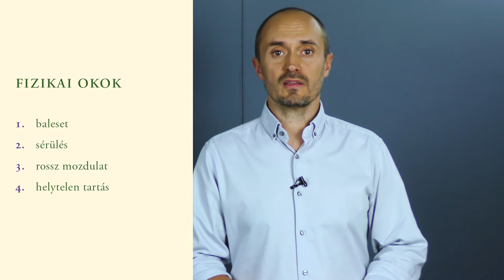A gerincproblémák testi-lelki okai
Milyen okok állhatnak a gerincproblémák mögött? Milyen lelkiállapotok járulnak hozzá a gerinc elváltozásaihoz?

0:00 Bevezető
1:00 A gerincbetegségek okai
1:38 A gyógyuláshoz hozzáállás
2:51 A gerincproblémák lelki háttere
4:00 Az egyenes tartás lelki háttere
5:11 Gerincferdülés, csigolya elmozdulás lelki háttere
6:03 Porckorongsérv, porckorong problémák lelki háttere

LÉGY GERINCES! WORKSHOP – ISMERD MEG A GERINCPROBLÉMÁK OKÁT ÉS CÉLJÁT!
A köztudatban az áll, hogy a gerinc megbetegedéseit leginkább a túl puha ágy, rossz cipő, sok ülőmunka, környezeti rázkódások, hajolás…stb befolyásolják. Fontos tudnunk, hogy legalább olyan fontossággal bír a stressz és a lelki tényezők!

GERINCTORNA
minden kedden 17:00-18:00
Tanuld meg, mit tehetsz a gerinced egészségéért, hogyan enyhítheted a gerincproblémákhoz köthető kellemetlen tüneteket, illetve hogyan előzheted meg a kialakulásukat. Továbbra is várunk mindenkit szeretettel!

GERINCPROBLÉMA LELKI HÁTTÉRE
Olvasd el cikkünket a leggyakoribb gerincprobléma lelki hátteréről!

Szakembereink:
JÁKI ZOLTÁN - Gyógymasszőr, ritmikus masszőr

• a gerinc anatómiai szerkezete
• a gerinc fejlődése
• a blokk fogalma és típusai
• a blokk jelei és diagnózisa
• a kiropraktika fogalma, lépései és ellenjavallatai
• a gerinc csigolyái és a kialakuló blokk esetén létrejövő betegségek
• csigolyák és csakrák
• a gerincbetegségek szellemi aspektusai
• a gerinc szakaszai és a lélekvilág részeinek kapcsolata
• kényszertartások
• a stressz és a táplálkozás szerepe